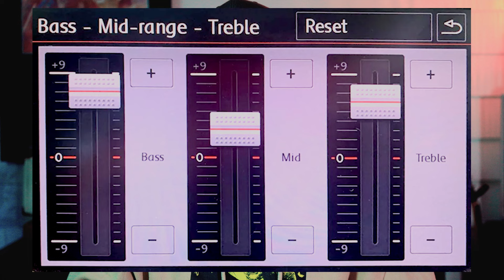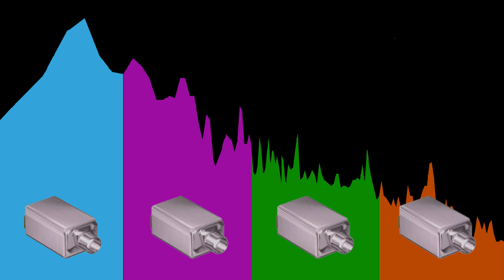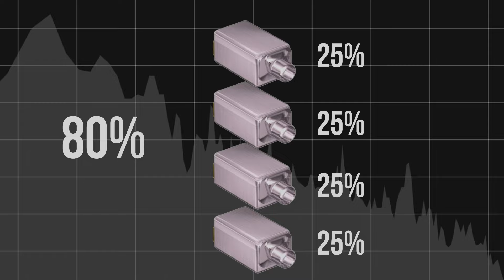What is the Best In-Ear Monitor for You?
How do you know what is the best in-ear monitor for you? Do you need 2, 3, 4, 13 drivers? Do you need something that is flat and balanced or something that is contoured? What questions can you ask yourself to help make the decision easier?

In this video we dive into these questions and help you figure out what you need and why!